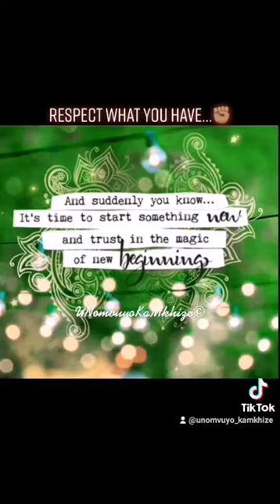Respect What You Have...